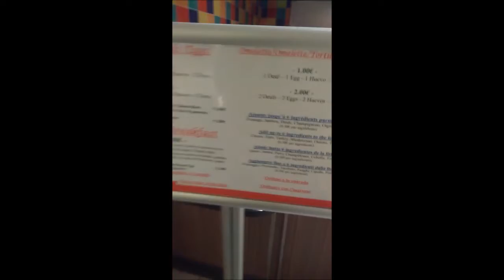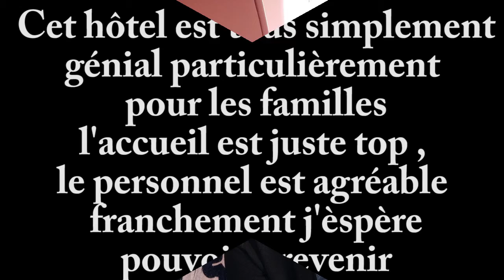{ HOTEL TOUR } L'Explorers